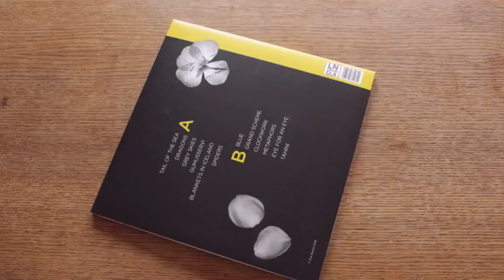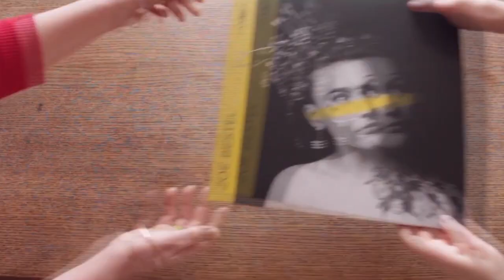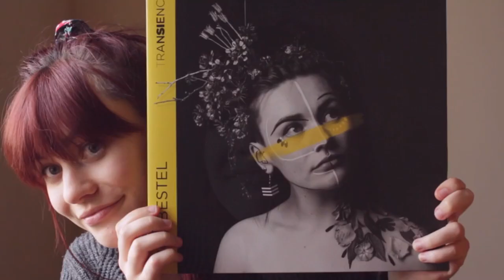Zoe Bestel - Blankets In Iceland (SiX DwArF unofficial promo)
Ethereal vocals, poignant melodies and stirring lyrics describes award winning nu-folk singer/songwriter and musician, Zoë Bestel, hailed as one of the countries most exciting emerging talents.
2018 brought the release of Zoë’s second album and fourth release, Transience. Recorded in Copenhagen, Denmark in the summer of 2017, and signed in the November by ethical Glasgow based label Last Night From Glasgow who brought her new work to vinyl.

This is one of the standout tracks from the album. It didn't have an official promo so here is one we made earlier form sticky backed plastic.

.although we have tampered a bit from all original material that existed.